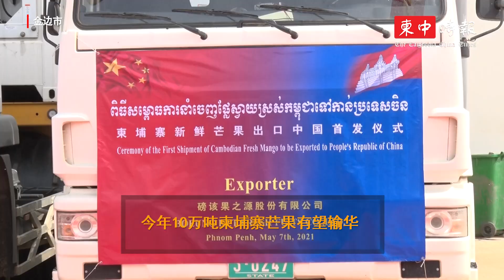今年10万吨柬埔寨芒果有望输华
5月7日，柬埔寨鲜食芒果出口中国首发仪式在金边举行。农业部长翁萨坤保守估计，今年将有10万吨鲜食芒果进入中国市场。

【完整报道】👇
柬埔寨首批芒果出口中国 农长：今年10万吨芒果有望输华

⬇️看过来⬇️
赶快加入柬中时报Telegram新闻群组吧！点击 加入我们，为您送上最新消息！